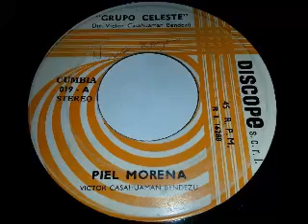Piel Morena - Grupo Celeste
Cumbia - Vicros Casahuaman B. - El Grupo Celeste